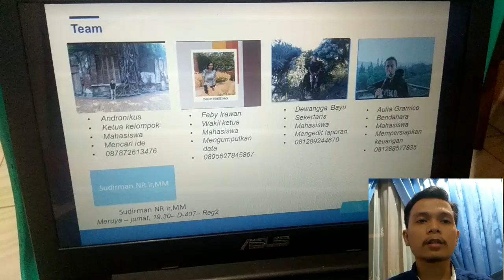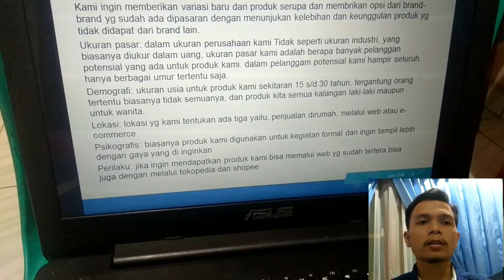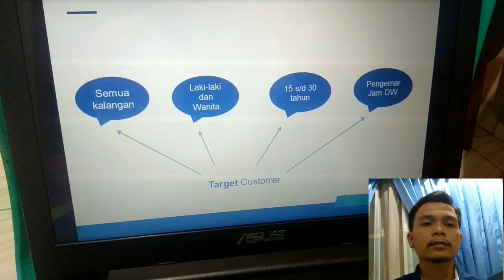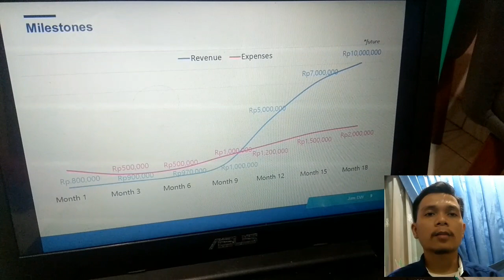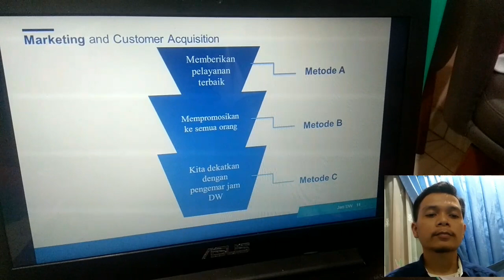Jam DW-ANDRONIKUS-Kewirausahaan 1-ENFEST 2020